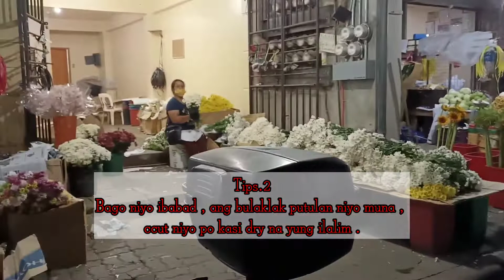DANGWA Colleen's Flowershop |Surprise Bouquet For 65th Birthday Ni Lola | Prt.2 -By Bogz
DANGWA Colleen's Flowershop |Surprise Bouquet For 65th Birthday Ni Lola | By Bogz

Hi guys , First time naming isurprise ang pinaka mamahal naming Lola.. sana mapasaya namin Siya .